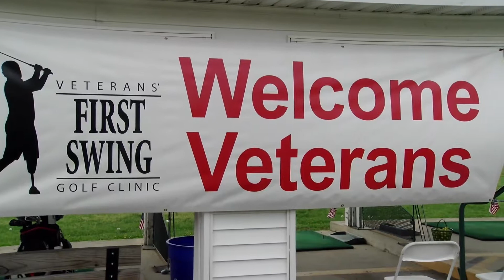FINAL Veterans "First Swing"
Video of Veterans First Swing event that took place in Marlton, NJ